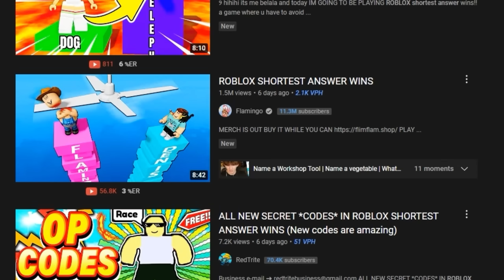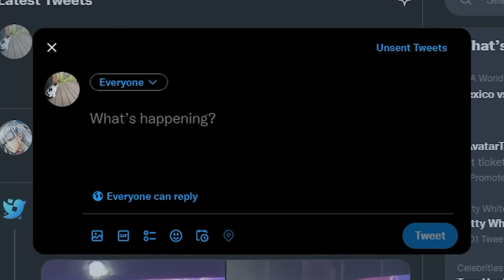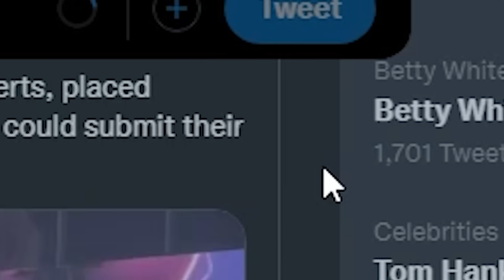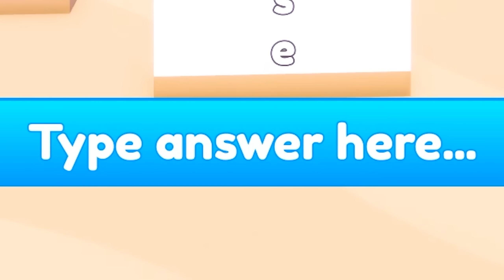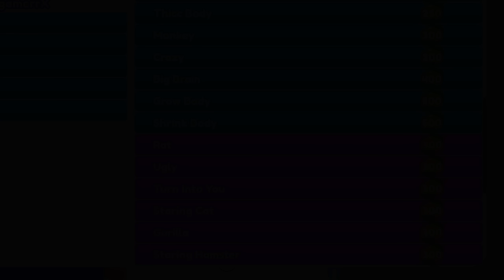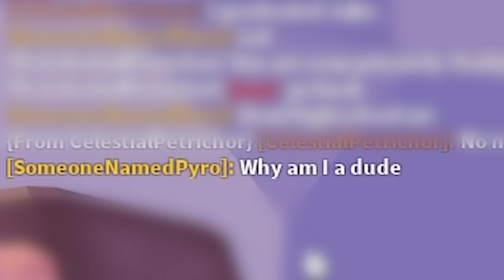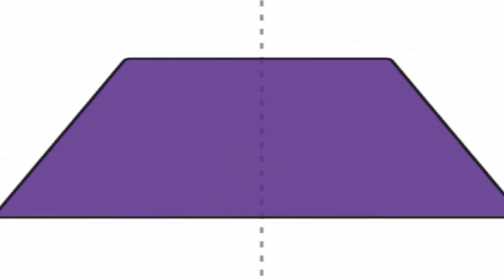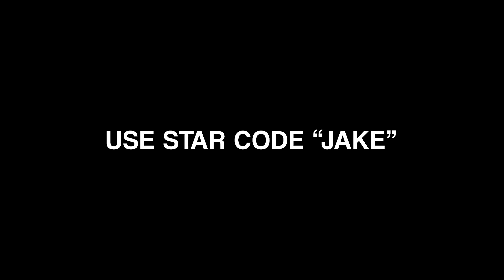ROBLOX SHORTEST ANSWER gets WEIRD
In this video I play shortest answer wins and I buy all the things I am so cool with roblox and I love making new friends. USE STAR CODE "JAKE"